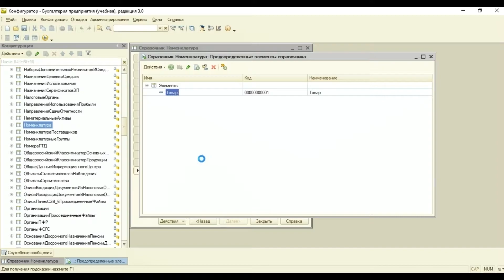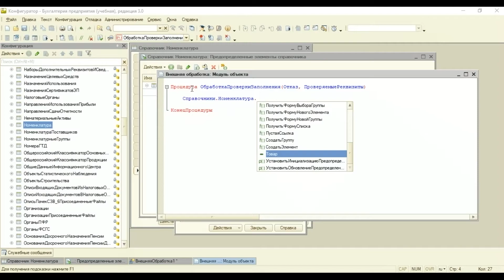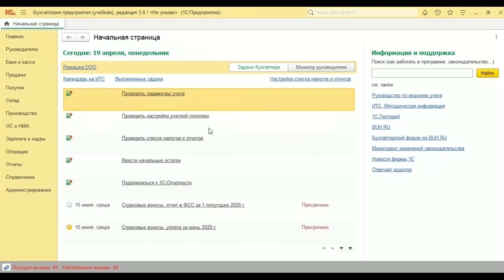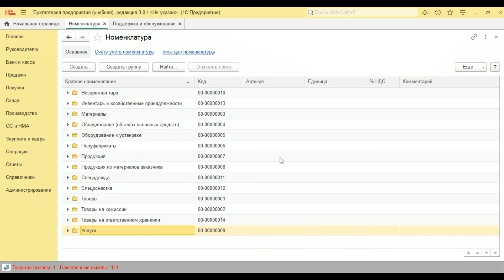Предопределенные элементы 1С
В данном видео рассмотрим предопределенные элементы справочников. Посмотрим как добавить предопределенный элемент в 1С, а именно в справочник "Номенклатура".

Посмотрим как в 1С можно программно обращаться к предопределенным элементам на примере добавленного элемента справочника "Номенклатура".

Посмотрим как выглядит и чем отличается предопределенный элемент в 1С Предприятии.

В конце видео удалим созданный нами предопределенный элемент.